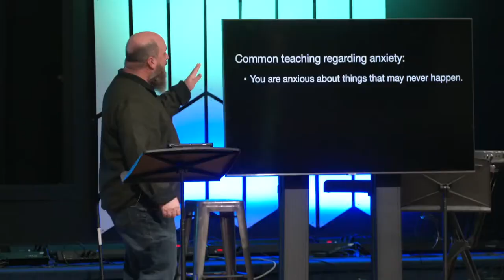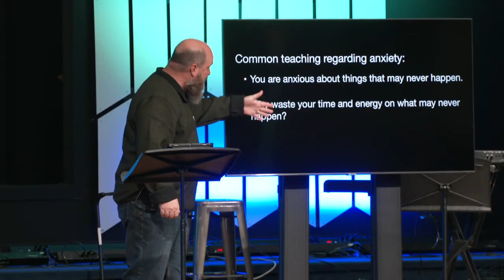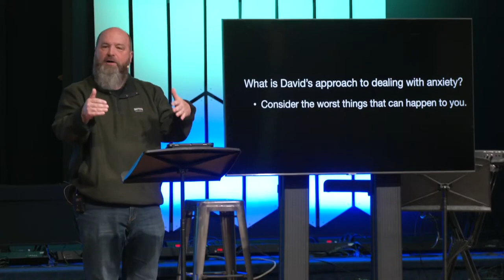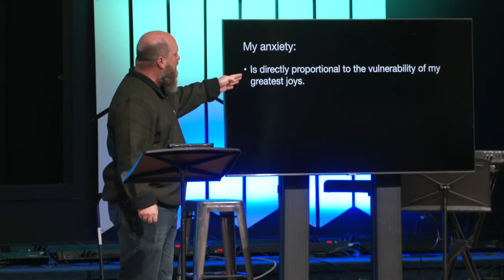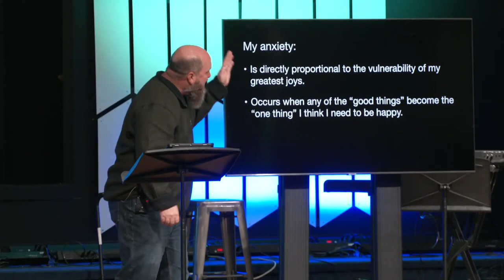Head To Toe Mind Part 2